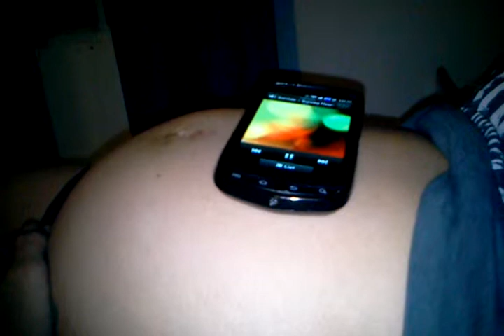Suzy Q in the tummy moving